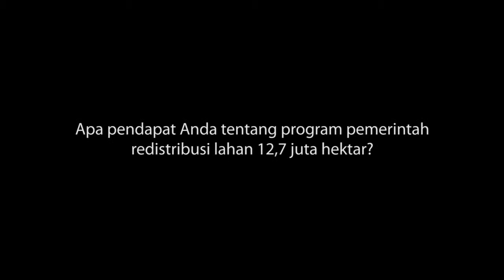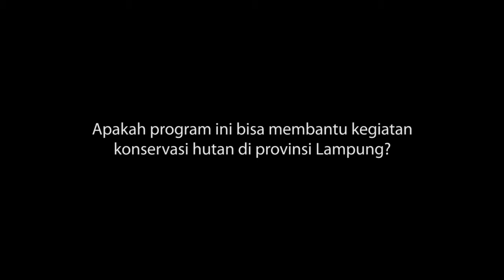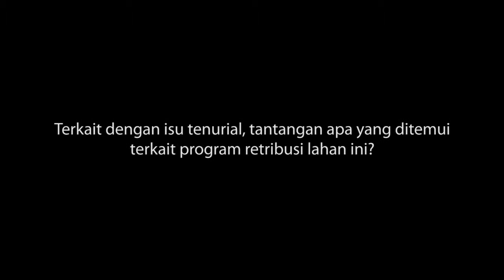Tenure Talks Indonesia: Eny Puspasari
Kementerian Lingkungan Hidup dan Kehutanan mengumumkan kebijakan 12,7 juta hektare lahan hutan akan dialihkan bagi masyarakat lokal di tahun 2019. Hal ini menjadi target ambisius yang membutuhkan pendekatan terkoordinasi untuk memetakan lahan yang dikelola dan dimanfaatkan oleh masyarakat. Eny Puspasari, Kepala Seksi Perhutanan Masyarakat Dinas Kehutanan Provinsi Lampung dalam acara ‘Tenure Talks: A colloquium on land and forest tenure reform in Indonesia, berbicara mengenai implikasi kebijakan ini bagi kehutanan di provinsi Lampung.